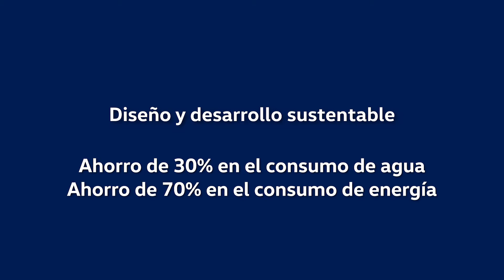Volkswagen Group Argentina inaugura un nuevo Centro Logístico en Pilar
• El Centro Logístico Fátima tiene más de 53.000 metros cuadrados.
• Permite almacenar y distribuir repuestos y accesorios para más de 200 modelos.
• Abastece el mercado local y de exportación a América del Sur, América Central, Sudáfrica y Europa.
• Forma parte del proyecto de inversión anunciado de más de 1.000 millones de dólares, de los cuales 40 millones fueron destinados en Fátima.
• Proyecto sustentable y responsable con el medio ambiente, de acuerdo a la estrategia global del Grupo Volkswagen, Way to Zero.

Volkswagen Group Argentina inauguró en el día de hoy el nuevo Centro Logístico Fátima, en el municipio de Pilar. El evento contó con la presencia del Presidente y CEO de Volkswagen Group Argentina, Thomas Owsianski, el Director Comercial, Martín Massimino y la Directora de Asuntos Corporativos, Legales y Públicos, Angie Stelzer. Este nuevo Centro Logístico forma parte del plan de inversión anunciado por el Grupo por casi usd 1000 millones y permitirá abastecer de repuestos y accesorios al mercado local y de exportación.

“Quiero destacar el gran trabajo y profesionalismo de todos los que participaron en la realización de este proyecto: el gobierno nacional, provincial y municipal, así como también el SMATA, nuestros proveedores y colaboradores. Sobre todo, quiero felicitarlos por haber superado todos los desafíos que tuvimos y lograr terminar este increíble proyecto, cumpliendo, una vez más, con los compromisos asumidos”, señaló Thomas Owsianski.

El Centro Logístico de Fátima forma parte del plan de inversiones de más de usd 1.000 millones de Volkswagen para Argentina, de los cuales usd 40 millones fueron destinados para este proyecto. Tiene más de 53.000 metros cuadrados donde se pueden almacenar y distribuir repuestos y accesorios originales de Volkswagen para más de 200 modelos del Grupo, logrando una mejora en los tiempos de entrega del 50%. Permite almacenar más de usd 25 millones en inventario, que equivalen a más de 40.000 piezas de stock que serán distribuidas a lo largo del país y a diferentes mercados de exportación en América del Sur, América Central, Sudáfrica y Europa.

Dicho proyecto fue desarrollado con los más altos estándares de calidad con foco en la sustentabilidad y responsabilidad con el medio ambiente. Cuenta con sistemas de recolección y reutilización del agua permitiendo ahorros del 30%, y sistemas de calentamiento de agua por energía solar, ahorrando hasta un 70% en energía. Estos son ejemplos concretos de la estrategia de Way to Zero de Volkswagen a nivel global y que ya podemos ver en la Argentina, y que tiene un horizonte muy claro: alcanzar la neutralidad en emisiones CO2 para 2050.

Volkswagen Group Argentina confirma una vez más su compromiso con el país. Con más de 41 años de presencia en Argentina, continúa profundizando su apuesta por el desarrollo de la industria automotriz nacional, con una marcada identidad productora y exportadora.